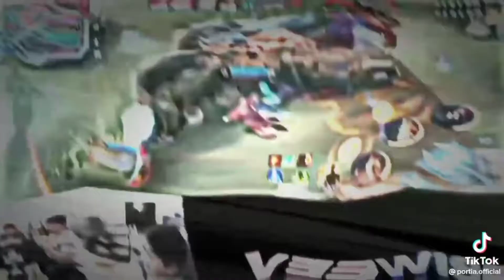SHHHH THAT CRAZY ML TIKTOK COMPILATION | MLBB